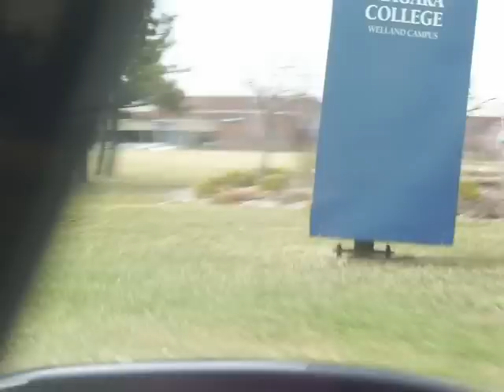Arrival Niagara College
We arrived after a 20-30min ride on the 406.